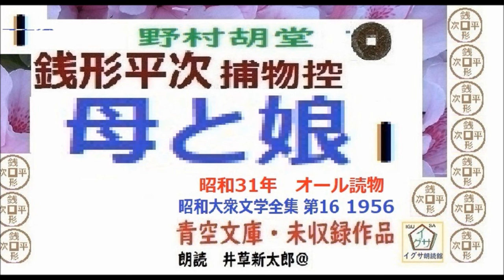新参！,「母と娘,」１, 銭形平次捕物控,より, 青空文庫,未収録, 朗読,by,D.J.イグサ,井草新太郎,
3~4日でまとめて、全文一挙,公開しています。

１・イサナ---
「寝ぼけ署長」
２・イグ３朗読舎
３・dd朗読苑
４・朗読イオギ
５・朗読新館
６・西荻新生
７・イグサ 朗読新館, 新生, 別邸